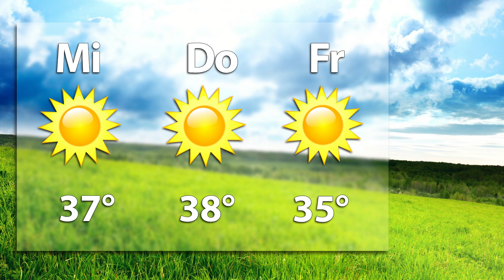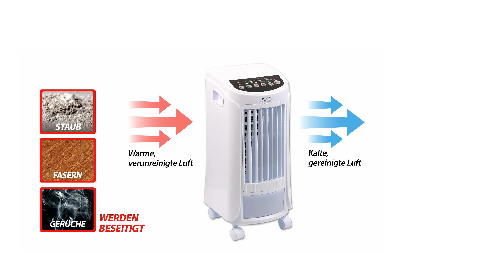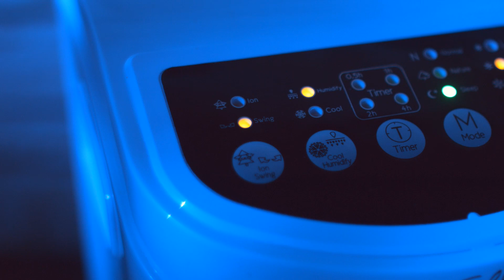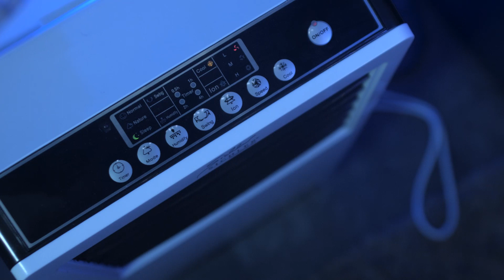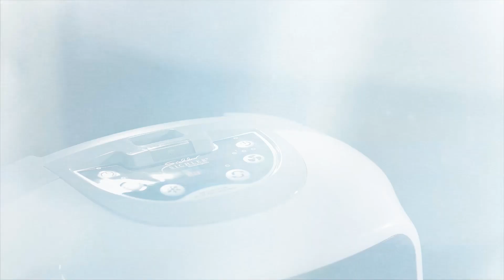Abkühlung an heißen Tagen mit Anne-Kathrin Kosch (Juli 2018)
In diesem Video zeigen Anne-Kathrin Kosch und Ralf Janssen alles rund um Mobiles Klimagerät & Kühllüfter.

(00:01:00) Sichler Klimagerät Wasserkühlung (Klimaanlage Wasserkühlung) - statt 169,90 EUR jetzt 72,99 EUR

(00:05:00) Sichler Mobiles Klimagerät: 3in1-Luftkühler, Luftbefeuchter und Ionisator, 4 l, 65 W, 200 ml/h (Luftkühler mit Fernbedienung)
Atmen Sie durch: keine Chance für heiße, trockene und verschmutze Luft
* Kühlende Brise befeuchtet die Raumluft
* Ionisator entfernt Gerüche, Keime, Bakterien & Co. in der Luft
* Timer-Funktion
* Ideal für Zuhause und Büro
* Ionisator: befreit die Luft von Staub, Viren, Pollen, Bakterien, löst Geruchspartikel auf
* Je 3 Geschwindigkeitsstufen und Modi: normal, Natur, Schlaf
* Einstellbarer Timer: 0,5 bis 7,5 Stunden einstellbar (in 30-Minuten-Schritten)
* Vertikale Swing-Funktion: 65°
* Horizontale Luftlamellen manuell einstellbar
* Luftvolumen: 600 m³/Stunde
* Maximale Luftgeschwindigkeit: 5,3 m/s
* Verdunstungsvolumen: 200 ml/h
* Leistung: 65 Watt
* Herausnehmbarer Wassertank: 4 Liter Fassungsvermögen
* Herausnehmbarer Filter
* Ideal für den mobilen Einsatz dank 4 Rollfüßen: leicht zu bewegen
* 2 Tragegriffe an den Seiten
* Stromversorgung Luftkühler: 230 Volt, Fernbedienung: 2 Batterien Typ AAA / Micro (bitte dazu bestellen)
* Maße Luftkühler: 28 x 60,5 x 29 cm, Gewicht: 4,9 kg
* Luftkühler LW-450 inklusive Fernbedienung und deutscher Anleitung - Außerdem relevant oder passend zu: Mobile Klimaanlage, Turmventilator, Desinfektion, Ventilatoren, Verdunstungs, Wasserkühler, Ventilator, Kühlung, Kühler, Cooler

(00:10:00) Sichler Kühllüfter: 3in1-Luftkühler, Luftbefeuchter und Ionisator, 2,25l, 65 W, 170 ml/h (Verdunstungslüfter)
Kühlt stromsparender als eine Klimaanlage, reinigt und befeuchtet
* Reinigt, kühlt und befeuchtet
* Geringer Stromverbrauch
* 2,25 Liter Tankvolumen
* 7,5-Stunden-Timer
* Ionisator: bekämpft Gerüche und Staub
* Filtert Staub, Fasern und Gerüche aus der Luft
* 3 Gebläsestufen
* Oszillierend: Luftstrom deckt 120°-Bereich ab
* Mobil: an jedem beliebigen Ort einsetzbar
* Ausschalt-Timer: 1 - 7,5 Stunden (in 30-Minuten-Schritten einstellbar)
* Luftvolumen: 700 m³/Stunde
* Luftgeschwindigkeit: 8,5 m/s
* Verdunstungsvolumen: 170 ml/Stunde
* Geringer Energieverbrauch: Verdunstungskälte mit Honeycomb-Technologie
* Leistung: 65 Watt
* Stromversorgung: 230 Volt
* Wassertank: 2,25 Liter
* Farbe: weiß, schwarz
* Luftkühler inklusive Fernbedienung und deutscher Anleitung - Außerdem relevant oder passend zu: Mobile Klimaanlage, Klimagerät, Turmventilator, Sichler LW-440, Design, Abluftschlauch, Wasserkühlung, Desinfektion, Ventilatoren, Ventilator

(00:15:00) Sichler Kühllüfter Wohnung (Wasserverdunster Kühlung) - statt 449,90 EUR jetzt 249,99 EUR